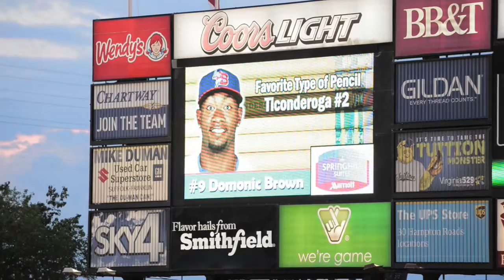Norfolk Tides Armed Forces Night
A local baseball team payed tribute to the United States Military. Airman First Class Nicolas Myers has the story.